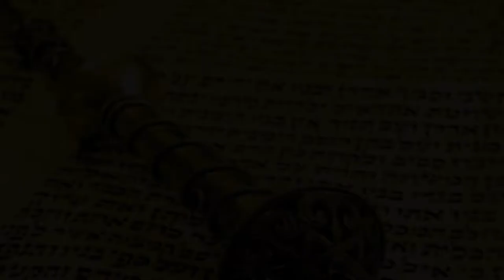🤝 Один за всех и все за одного! Недельная глава Дварим | Размышления на тему недельных глав Торы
С вами раввин Каплан и речь пойдёт сегодня о недельной главе «Дварим».

В ней приводится первое из трех обращений Моше к народу Израиля, с которыми он выступил в последний месяц своей жизни.
В нём пророк вспоминает события последних 38 лет. Он также проинструктировал их о законах, которые они должны соблюдать, и напомнил им об  истории со времён Исхода.
В этом суть книги «Дварим».

В начале он вспомнил эпизод с разведчиками – причину, по которой предкам присутствующих было отказано в возможности войти в Землю.

Он хотел, чтобы следующее поколение усвоило урок этого эпизода и всегда хранило его. Он рассказал молодым израильтянам, кем они были, откуда пришли и какова их судьба.

Он дал им законы и сделал это по-новому: Больше не было акцента на Б-жественном столкновении, как это было в “Ваикра”, или на жертвоприношениях, как это было в “Бемидбар”, ударение было сделано на социальном контексте законов. Он изложил основы веры более систематическим образом, чем в других книгах Танаха.

Он рассказал им о Б-жьей любви к их предкам и призвал отвечать взаимностью всем своим сердцем и душой. Он обновил завет, напоминая людям о благословениях, которыми они будут наслаждаться, если сохранят веру в Б-га, и проклятиях, которые постигнут, если они отступят. Он научил их великой песне Хаазину (“Внимайте”) и дал 12 коленам своё предсмертное благословение.

Он  оставил наследие, которое пережило бы его, и должно было стать хранителем смысла.

Почему заповеди для нас так важны, и наша глава называется «Дварим», а не завещание Моше например, спросите вы меня?